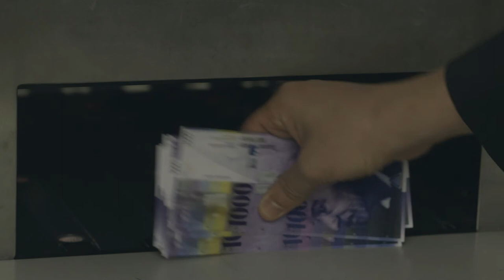Ceux Qui Vont Bien, un film de Cyril Schäublin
Alice travaille dans un call center à Zurich. Après le travail, elle rappelle des grands-mères seules et fortunées et se fait passer pour leur petite-fille qui a désespérément besoin d’argent. Tandis qu’elle s’enrichit rapidement, elle erre dans une Zurich glaciale et apparement anonyme où la vacuité des conversations à propos du prix de tout et de rien et de la qualité de réseaux téléphoniques occupe tout l’espace sous le regard désabusé de forces de sécurité vaguement inquiétantes.

Dans sa chanson « Dene Wos Guet Geit », Mani Matter parle de la redistribution de la richesse. Comment la propriété est-elle organisée en Suisse aujourd’hui ?  Quelle place occupent les mots de passe, les réseaux wifi, les taxes de roaming, les commandes en ligne ou encore les primes d’assurance maladie dans nos pensées et dans nos actions de tous les jours ?

Cyril Schäublin & Silvan Hillmann